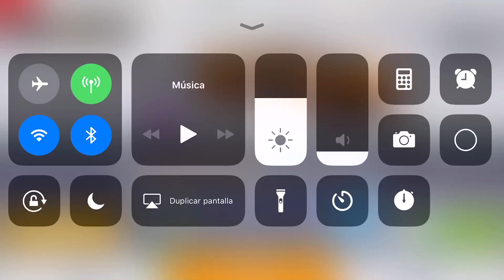Asphalt 8, McLaren 650S GT3, 1st Final, Lab 004, test 044